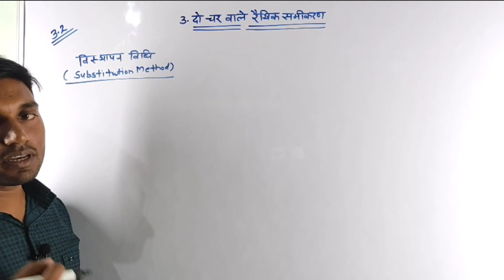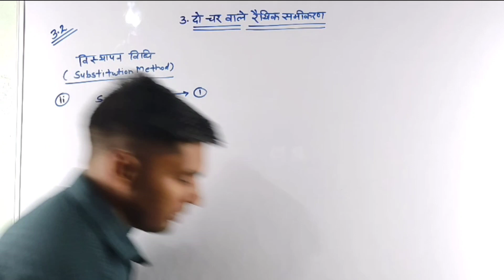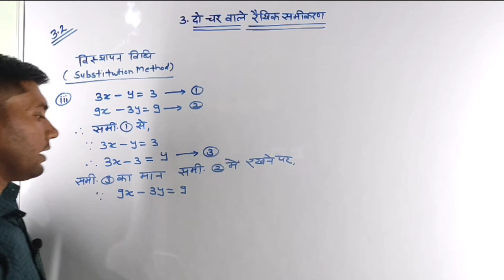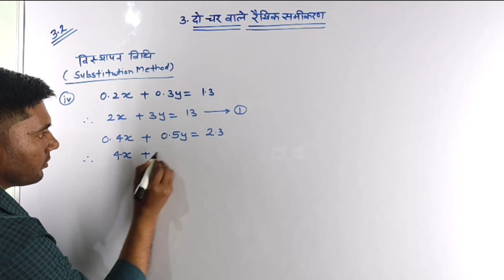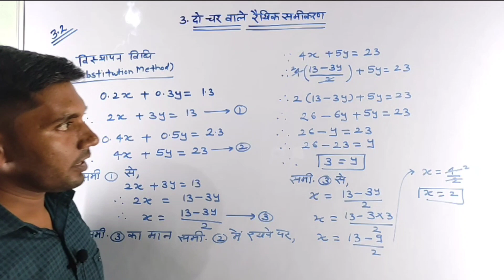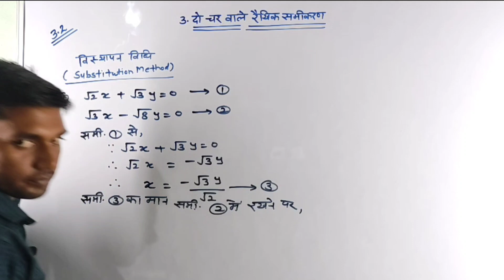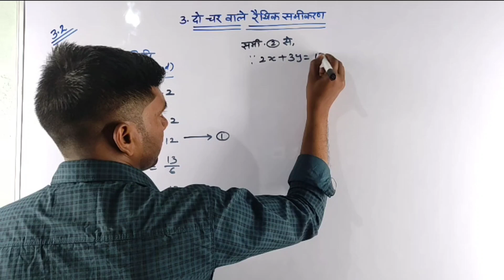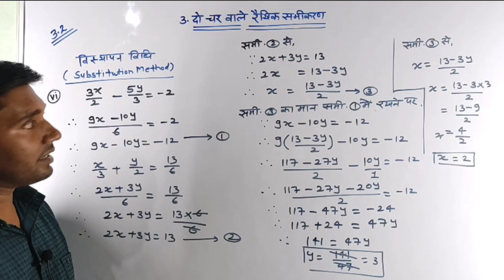प्रतिस्थापन विधि कक्षा 10वीं गणित | substitution method class 10 ex3.2 | class 10 maths exercise 3.2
welcome to @jaiho-pankajkumar youtube channel
pratisthapan vidhi by pankaj Kumar
pratisthapan vidhi by jaihopankajkumar
प्रतिस्थापन विधि पंकज कुमार
substitution method class 10 ex 3.3
substitution method class 10 ex 3.2
substitution method class 10 ex 3.3 question 1
substitution method class 10 ex 3.2 question 1
new ncert class 10 maths exercise 3.2
substitution method class 10 ex 3.3 pankaj Kumar
substitution method class 10 ex 3.3 jai ho pankaj Kumar

pair of linear equations in two variables extra questions
pair of linear equations in two variables formulas class 10
pair of linear equations in two variables class 10 notes
pair of linear equations in two variables all formulas
pair of linear equations is consistent
pair of linear equations in two variables mcq
pair of linear equations in two variables worksheet
pair of linear equations in two variables 3.2